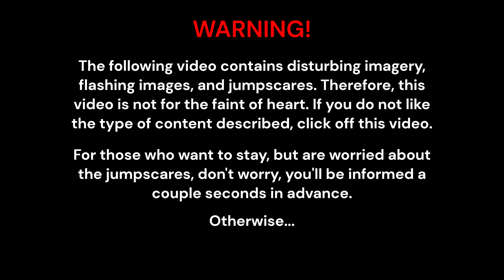Sonic.exe Melody (Sonic/FNF Remix by The DX)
If JC-the-Hyena ever finds this, I'm just gonna let you know that you're not a clown. You're the entire goddamn circus.

_CREDITS_
Leitmotifs Featured:
hill.gym - Sonic.exe
Drowning Theme - Sonic the Hedgehog
Endless - FNF: VS Sonic.EXE
Green Hill Zone - Sonic the Hedgehog
Triple Trouble - FNF: VS Sonic.EXE
Infinite (Albeit Unintentionally) - Sonic Forces
Fatality - FNF: VS Sonic.EXE

EXE Characters Featured:
Sonic.exe (Co-owned by JoeDoughBoi and ASTRANOMICONX)
Lord X (Owned by JoeDoughBoi)
EXE/Faker (Owned by revie_03)
Xenophanes (Owned by ASTRANOMICONX)
Needlem0use/Sarah (Owned by ShutUpJojo)
EYX (Owned by Kaua16)

_SELF-PROMOTIONAL STUFF_
Discord Pseudo: the_dx